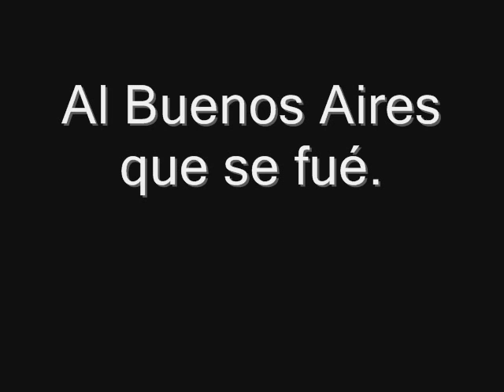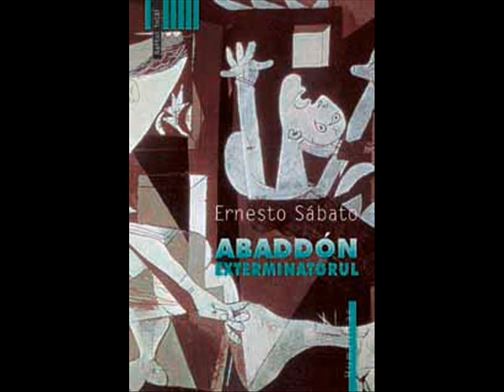Ernesto Sabato - Al Buenos Aires que se fue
Relato de Ernesto Sabato con musica de fondo titulado "Al Buenos Aires que se fué".

PD: Ya que tantas veces vieron los videos que subí del groso de Sabato voy a seguir haciedolo con el nuevo material que conseguí. Espero que sigan mirandolos y sorprendiendose,tanto como yo, con los fascinantes relatos de este Gran escritor.

Saludos